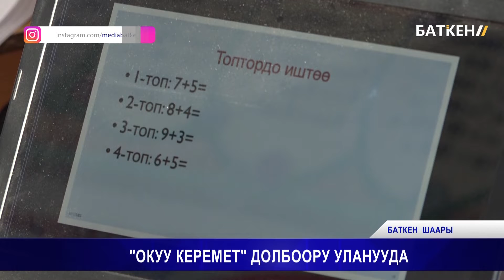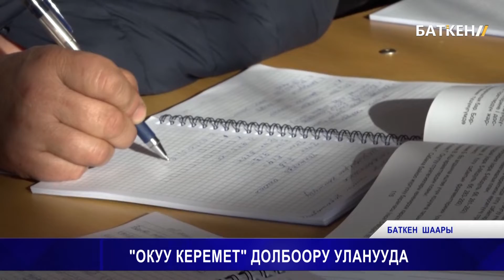" ОКУУ КЕРЕМЕТ " ДОЛБООРУ УЛАНУУДА